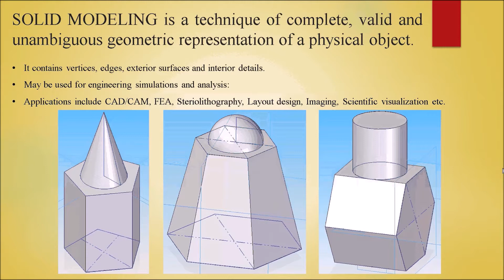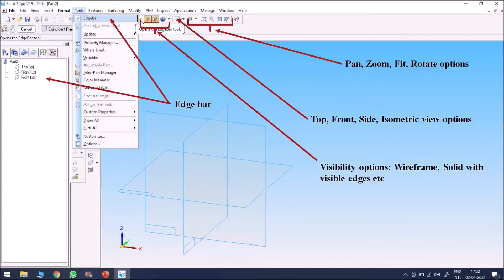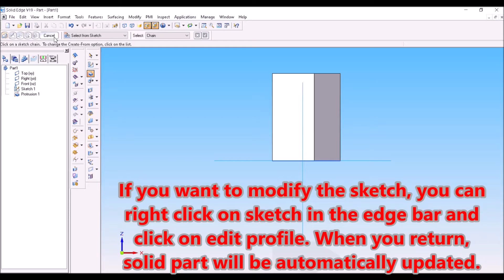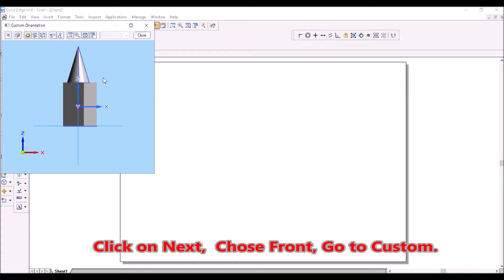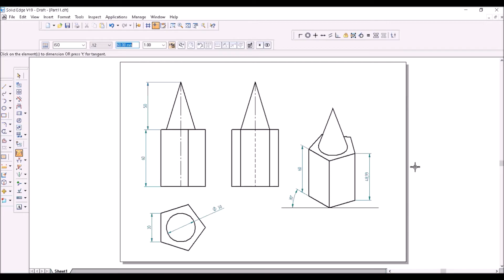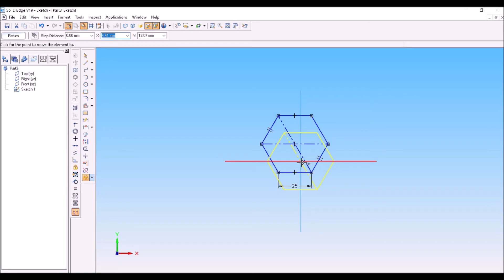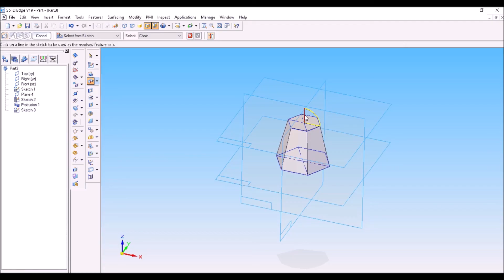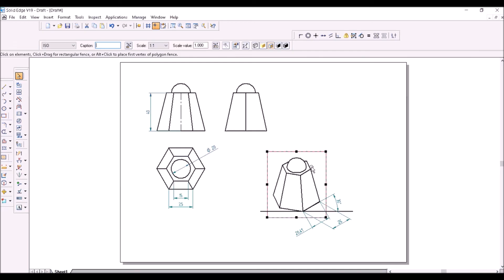Introduction to Solid part modeling and Generative drafting in Solid Edge(Video01)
* Creation of simple objects such as Prisms, Pyramids, Cones, Cylinders, Frustums etc and placing them one above the other.
* Extracting principal views.
* Generating Isometric views.
* Saving the part, drawing and image files

Problem01: Cone placed on a Pentagonal Prism
Problem02: Hemisphere placed on a frustum of Hexagonal Prism